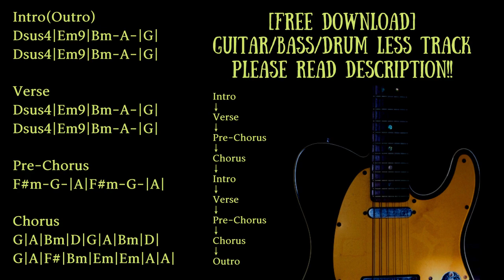Mellow Alternative/Indie Rock Backing Track in B minor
Trap/Chill/Ambient/House etc... with Guitar track

Guitar:Fender Telecaster
Bass:Musicman Sterling
Guitar amp simulator:strymon iridium
Bass amp simulator:BIAS FX

KEY=B minor
BPM=100

0:00 Intro
0:26 Verse
0:44 Pre-Chorus
0:54 Chorus
1:31 Intro
1:50 Verse
2:11 Pre-Chorus
2:21 Chorus
2:58 Outro